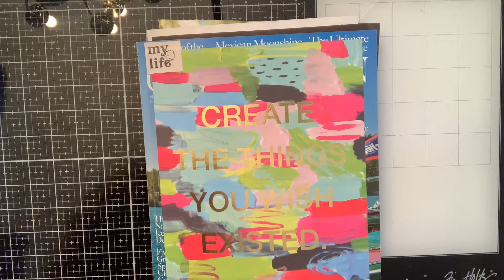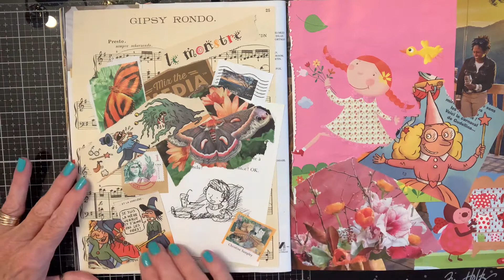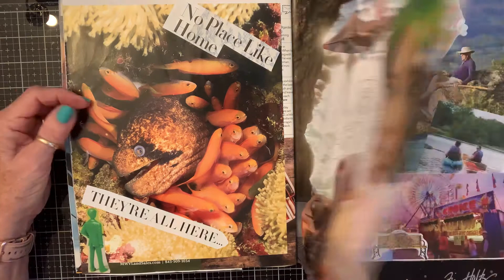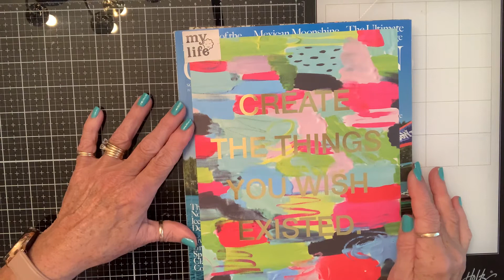swapandglue from Christine’s Hearts and Crafts, thank you!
Check out Christine’s channel